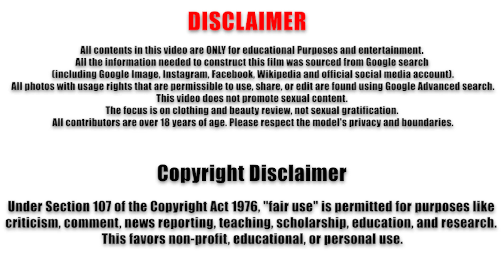Anna Cherry ❤️‍🔥 All models Over 50 🖤 Tall, Curvy, and Beautiful – The Natural Older Woman Over 50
Anna Cherry IG: @ladycherrycookies

Hello, everyone! Today on "Models 50 Plus," we’re thrilled to introduce Anna Cherry, a stunning example of natural beauty in the video titled “Anna Cherry: Tall, Curvy, and Beautiful – The Natural Older Woman Over 50.” Anna truly embodies elegance and allure, showcasing the refined charm of a beautiful woman over 50.
At 52, Anna Cherry, a gorgeous woman from the United States, continues to impress as one of the most captivating models over 50. Standing tall with a curvy figure, she represents the epitome of beauty over 50 in the modeling world. With a substantial following on Instagram of over 200K followers and nearly 1,000 posts, she’s a favorite among fans of curvy plus-size models who appreciate her classic, tasteful style.
Starting her modeling career in her late 40s, Anna has become a popular figure, known for her engaging personality and confidence, appealing especially to admirers of natural older women over 50 attractively dressed in classy, stylish attire.

You will surely like this video:
Brooke Ryan ❤️‍🔥 Model Over 50 🖤 Biography and Wiki